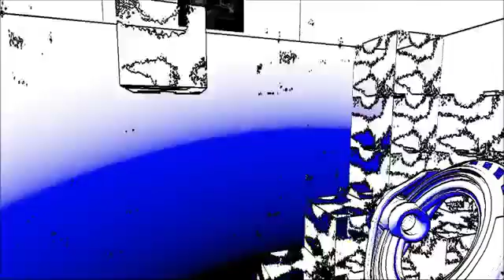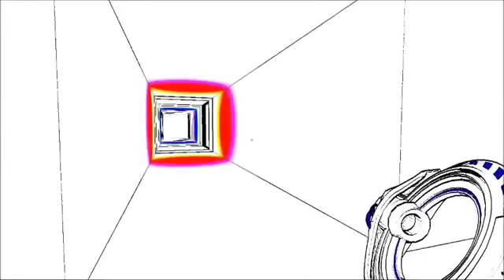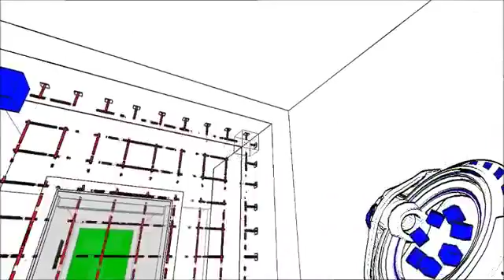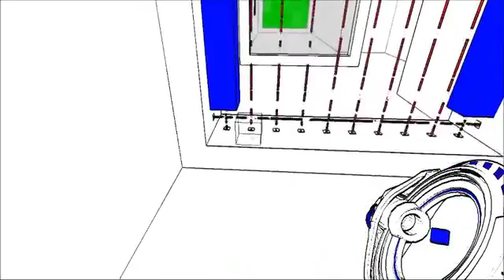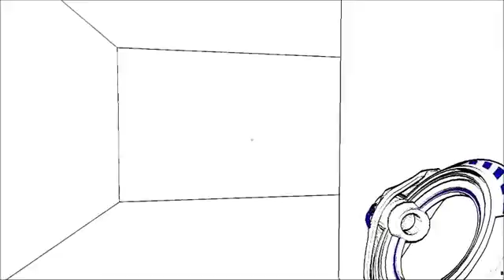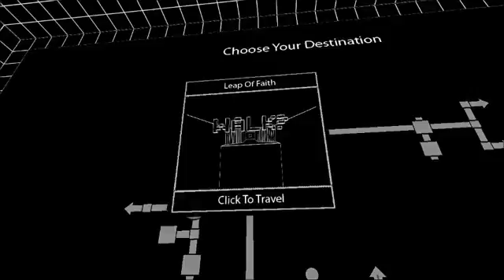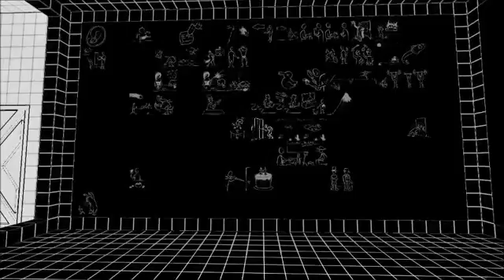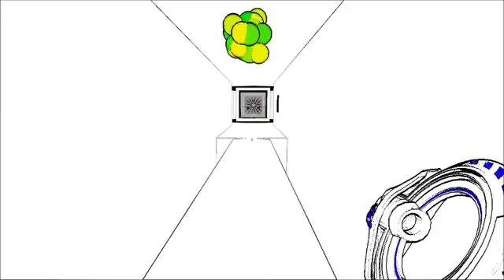Lets Play Antichamber Part 4 We Need More Pants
Were making progress! Slowly. I need access to those guns, but how. how am I going to reach them? So close, yet so far syndrome is what Ive got a case of, and it feels like its gonna be.

Stuck on a few puzzles. Any help would be appreciated AND Id love to be working together with subbers again! QwQ Just like with Yume Nikki! Thank you guys so much for watching and helping.

Alright, I know I have been neglecting this. And, I admit, this was filmed a couple of days ago. But I was so appalled at how poorly I performed that I just didnt know what to do with it..